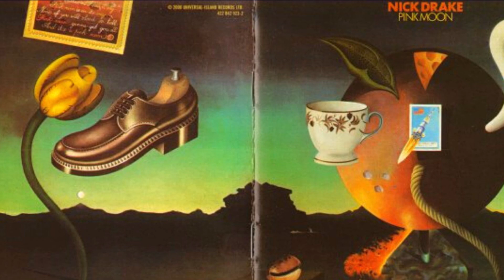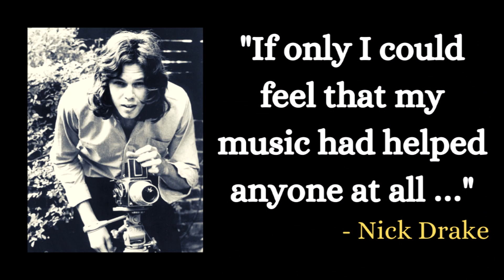Place to Be: The Story of Nick Drake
In this week's video, I discuss legendary musician Nick Drake (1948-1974). I dive into Nick's early musical upbringing and chronicle his short, but iconic career. With records such as Bryter Layter (1971) and Pink Moon (1972), this is the story of Nick Drake, an artist of authenticity and passion.

► More music related content coming soon here on The Music Narrative